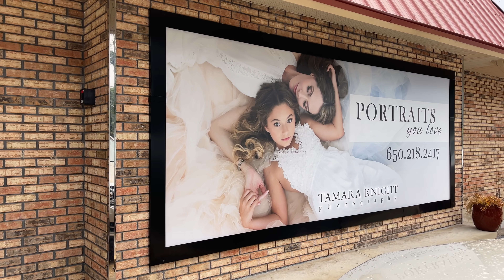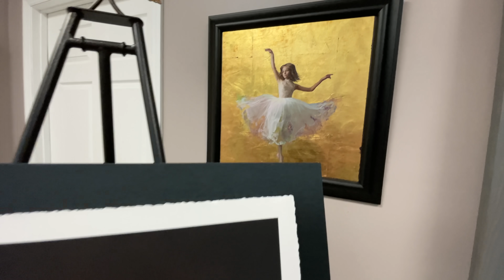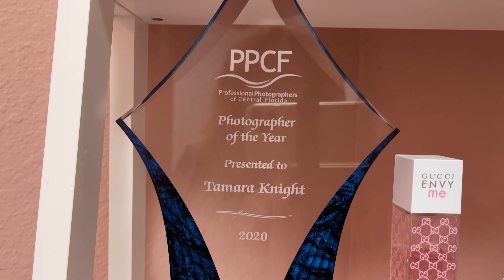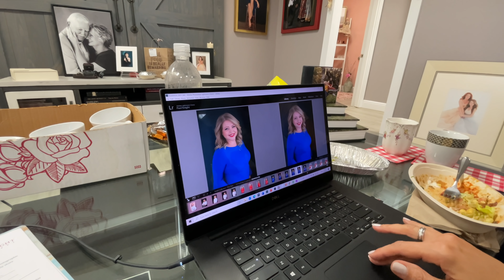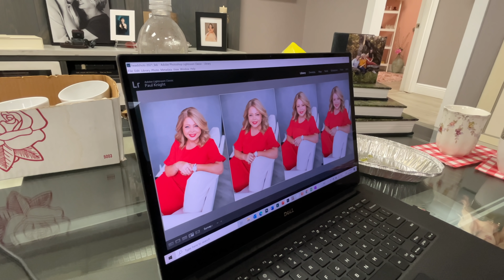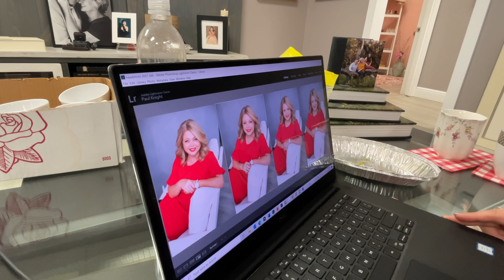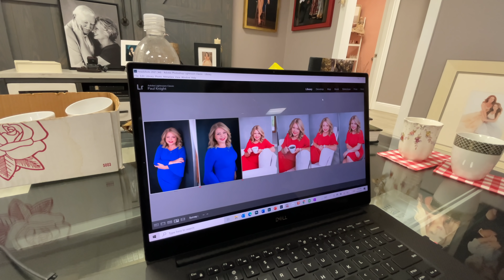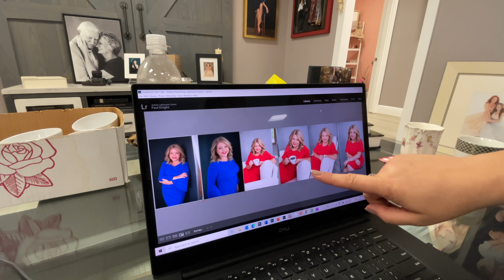И как после этого мне жить дальше?